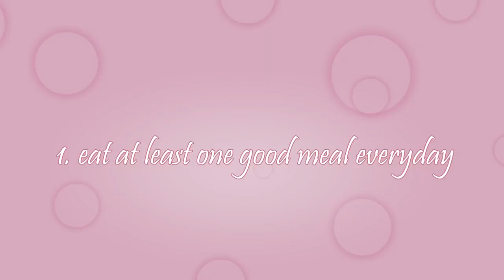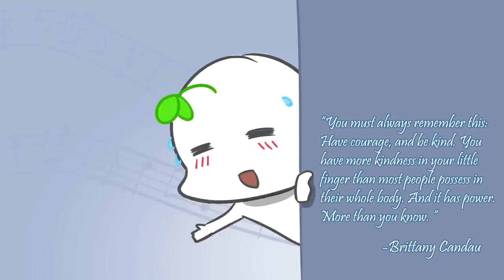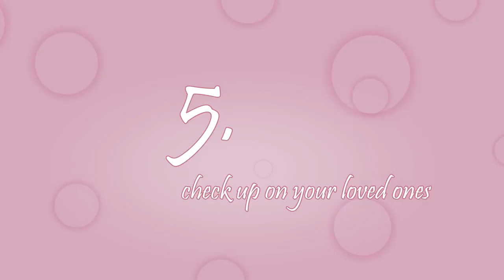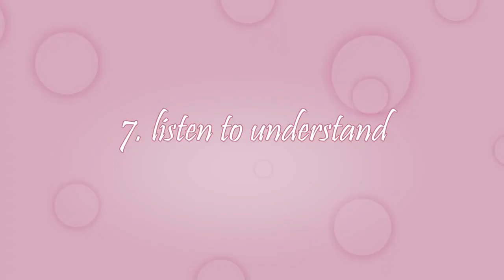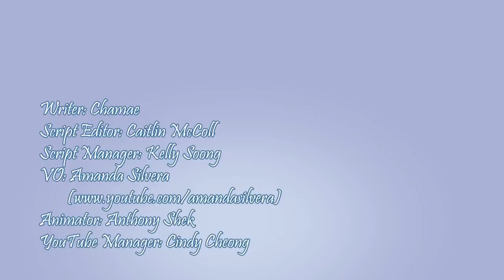How To Be More Attractive (Than Your Friends)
Psychology Problems all depression guided meditation, calm Are you looking for psychology tips on how to be more attractive? How to look more attractive? or even how to attract women? or how to attract men? The truth is you do not actually need any psychology of attraction tips, because you are already what makes you attractive. You eat well. You sleep well. And you smile a lot. That's what counts! Watch this video to get the affirmations you need to know that you are already an attractive human being who deserves all the love the world gets to offer.

Writer: Chamae
Script Editor: Caitlin McColl
Script Manager: Kelly Soong
Animator: Anthony S
YouTube Manager: Cindy Cheong

REFERENCES

Alvernia University. (2019, April 6). 4 Types of Communication Styles | Alvernia University Online.

Chatterjee, D. (2020, July 2). THESE 8 personality traits can attract anyone you want. PINKVILLA.

Crichton-Stuart, C. (2020, December 11). What are the benefits of eating healthy? Medical News Today.

Griffith College. (n.d.). The Benefits of Switching off Technology.

Holland, K. (2020, June 27). Positive Self-Talk: How Talking to Yourself Is a Good Thing. Healthline.

Kinderman, P. (2013, October 16). Psychological Processes Mediate the Impact of Familial Risk, Social Circumstances and Life Events on Mental Health. PLOS ONE.

Lebowitz, S. (2018, March 2). The 8 most attractive qualities people look for in a partner. Business Insider Nederland.

mindset.unchained. (2021a, November 19). 7 tiny habits that will make you attractive. Instagram.

mindset.unchained. (2021b, November 26). Part 3 7 tiny habits that will make you attractive. Instagram.

Polivy, J. (n.d.). Psychological consequences of food restriction. NIH.

Rice, E. (2019, September 12). Listen to Understand Not to Reply. Norhart | Blog.

Scott, E. (2020, February 25). How to Reduce Negative Self-Talk for a Better Life. Verywell Mind.

Suttie, J. (2019, December 20). The Ripple Effects of a Thank You. Greater Good.

White, S. (2017, April 27). Why Listen to Reply Instead of Understand Is the Key to Failure. Lifehack.